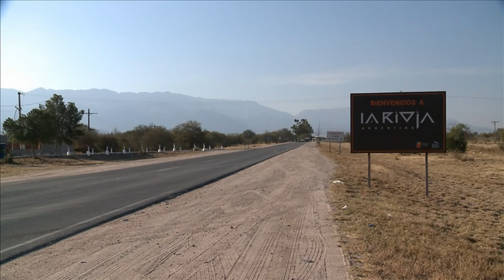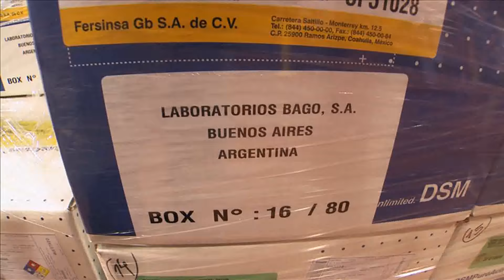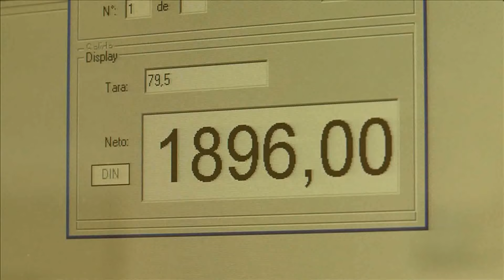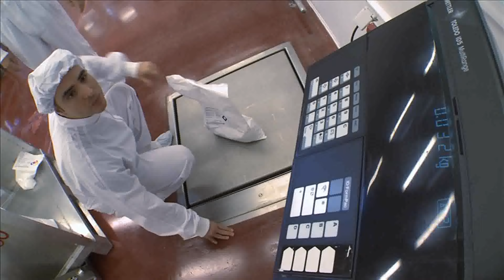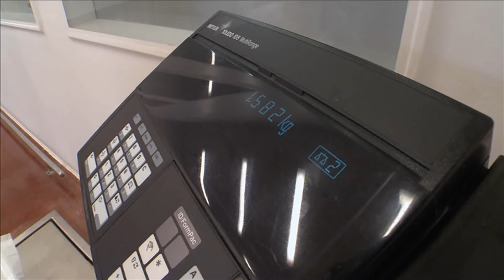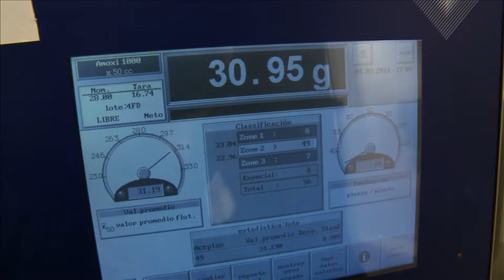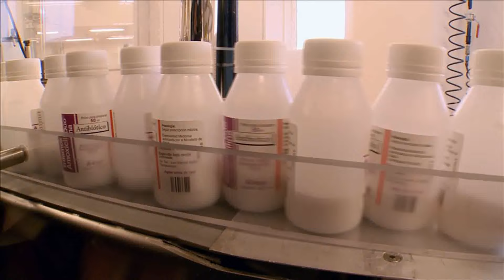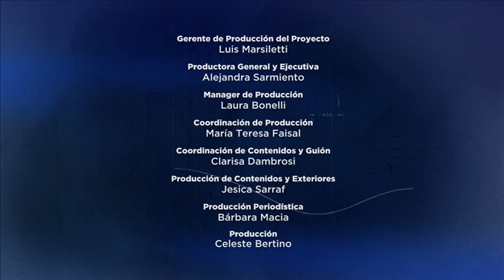Cómo se hacen los antibióticos - Laboratorios Bagó